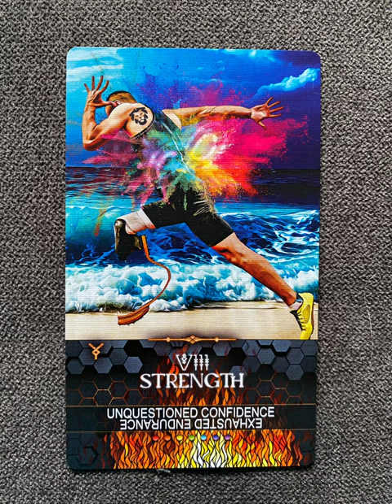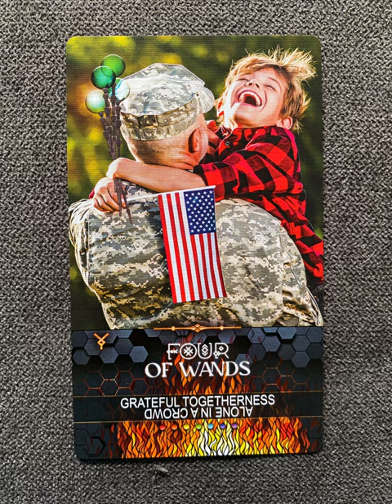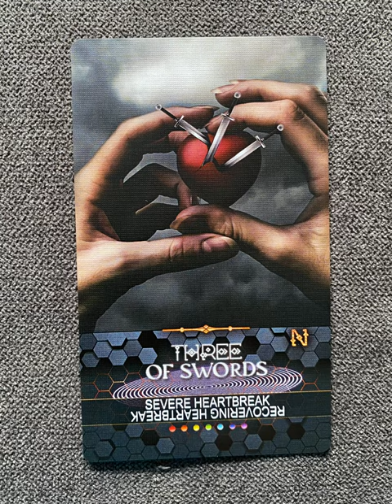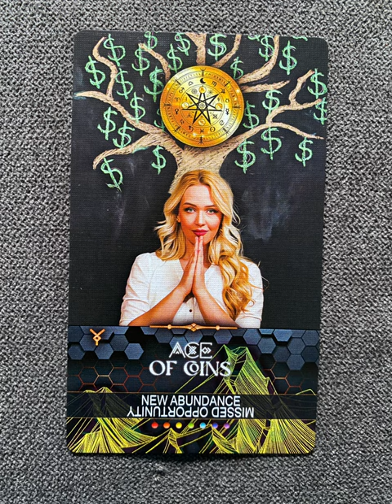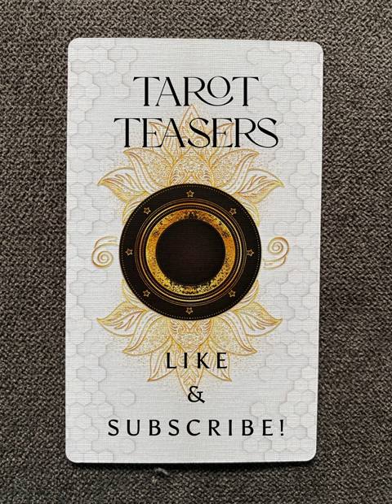Tarot for Empaths, Reiki, & Energy Healers - a tarot deck flip thru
Tarot for Empaths, Reiki, and Energy Healers, the light worker’s deck by tarotskills.com - a tarot deck flip thru
The Lightworker's Deck flip through

Tarot Teasers

ULTIMATE BEGINNER TAROT CARD DECK: The Lightworker’s Tarot Deck is a traditional 78 tarot card set. It uses simple keywords for upright and reversed meanings with easy-to-read symbols for elements and "yes/no" readings, so you don't need to fully memorize complicated details or use a guidebook.
MODERN IMAGERY: This deck combines symbolism found in the traditional Rider–Waite–Smith deck with present-day imagery to cause a rapid sensory-intuition response, so readers and their querents can better resonate with tarot card archetypes.
LIGHTWORKER DESIGN: The deck includes all 7 chakra colors on each card to help the reader connect with those energies and sacred Reiki symbols as “easter eggs” hidden in the design of the card back.
INCLUDES TRAINING: Get access to our online training podcasts to begin reading tarot cards in under one hour without needing a guidebook. We selected the most popular topics and used decades of experience to deliver what you need to know to immediately begin reading cards accurately.
INCLUDES CERTIFIED TAROT MASTER EXAMINATION: Take this exam to prove that you understand the archetypes, symbols, and analytic concepts used in tarot reading. You will be able to prove that you are the “real deal card reader.” This certification includes a frameable certificate.
INCLUDES ONLINE MEMBERSHIP: Community Listing - create your profile and advertise your services with others who are raising their consciousness, empaths, healers, psychics and mediums, mental health workers using tarot with analytic psychology, and those interested in self-discovery using the power of tarot cards.It includes a custom ReaderScore, eBook, and more!
HIGHEST QUALITY: The cards are casino weight quality, linen-finished with clear coating and comes in a shrink wrapped gloss laminate-finish box.